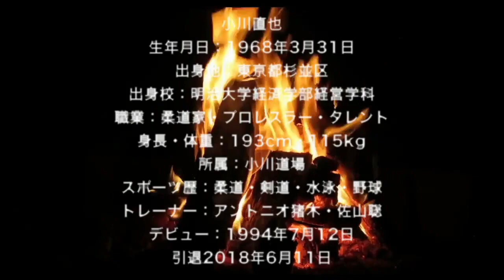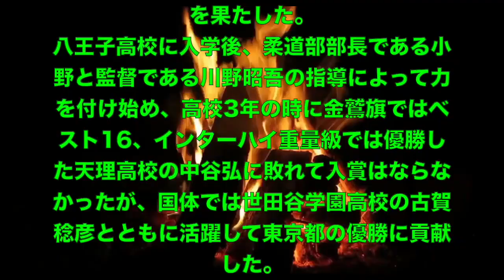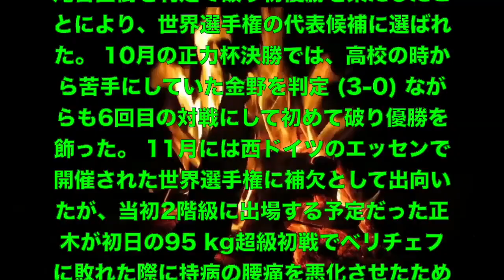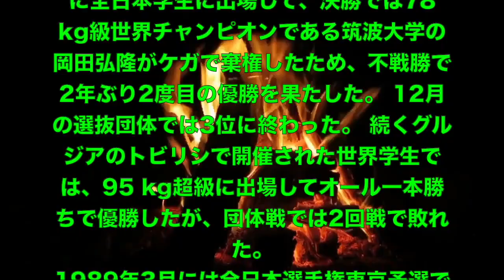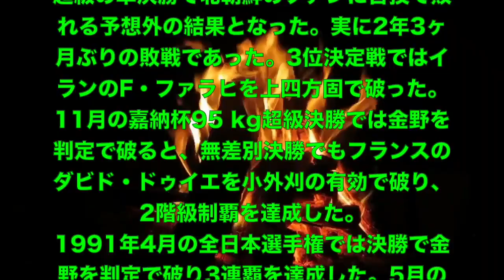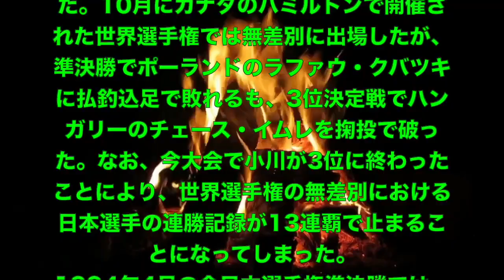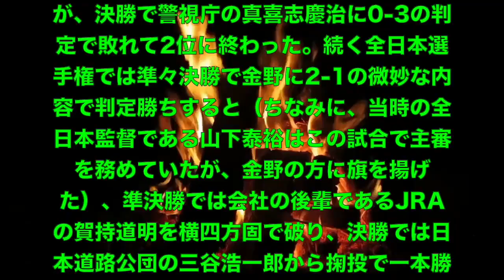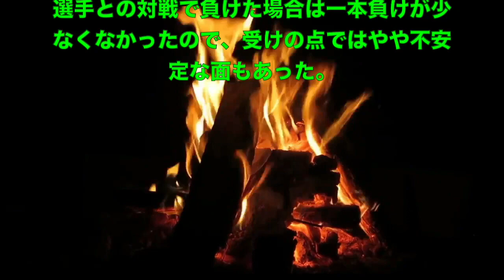高田延彦VSマークコールマン ＋小川直也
Kｰ1 Kｰ1MAX  新生Kｰ1 HERO,s PRIDE DREAM リングス UWF UFC ボクシング 総合格闘技 極真空手 新日本プロレス ドラゴンゲート キックボクシング KNOCKOUT RAIJIN ミルコクロコップ【KOまとめ】　Mirko Cro Cop KO Summary　ピーターアーツ　ハイキックフィニシュ・ベスト17まとめ　Peter Aerts High Kick Finish Best 17 Summary
ミルコクロコップ【KOまとめ】　Mirko Cro Cop KO Summary
＝＝＝＝＝＝＝＝＝＝＝＝＝＝KO-SAMURAI＝＝＝＝＝
Kｰ1チャンピオン
レミーボンヤスキー
WSCS 世界ヘビー級チャンピオン
(タイボクシングプロ格闘技連盟認定)
高橋知哉
アンデウソンシウバを倒した男
高瀬大樹
殺人ロシアンフック
マイティーモー
UFC JAPAN チャンピオン
須藤元気
ハルクトーナメントチャンピオン
ミノワマン